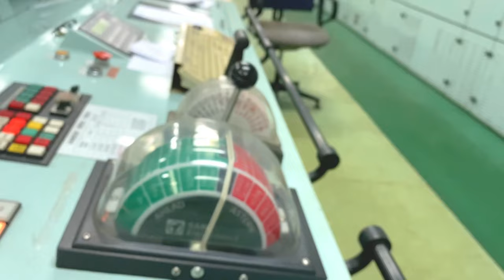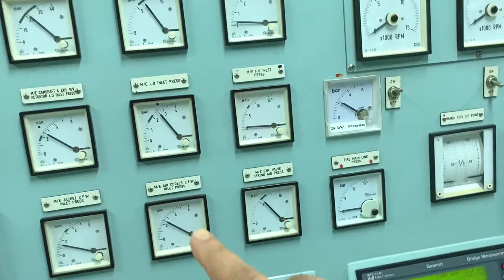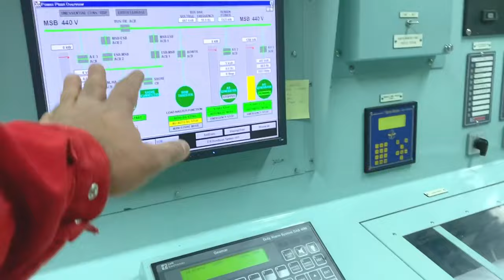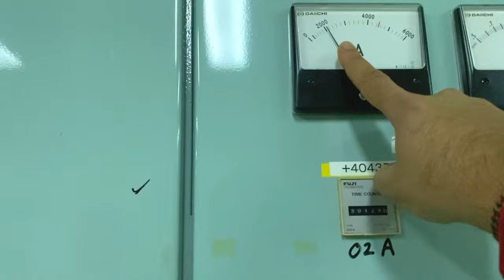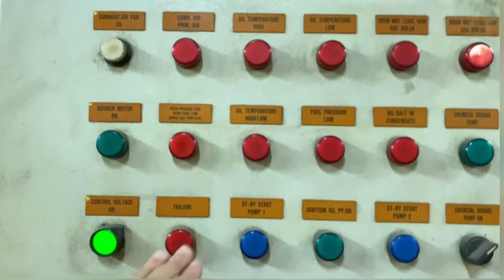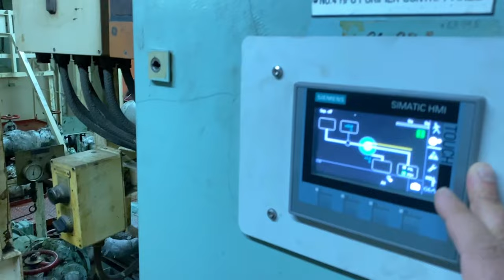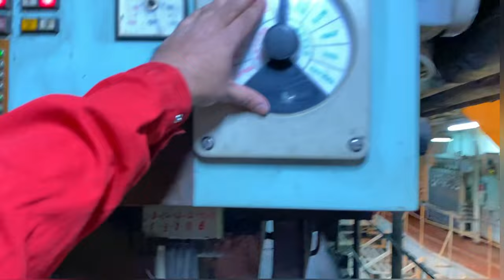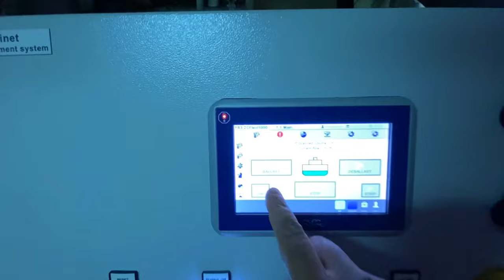නැවේ එන්ජිම | Engine room tour |Ceylon Navigator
ගොඩක්  දවස් ඉදල ඔයාලට ගේන්න හිටපු  video එකක්.video  එක බලලා අඩුපාඩු තියෙනවනම්  අනිවරෙන්ම  කියන්න. ඒ වගේම තතෙරුනේ නැති දෙයක්  තියෙනවනම් කියන්න.
Video එක හොඳනම් like එකක් දාන්න comment කරන්න.
නැවු ගැන දැනගන්න කැමති යාලුවන්ටත් බලන්න share කරන්න.